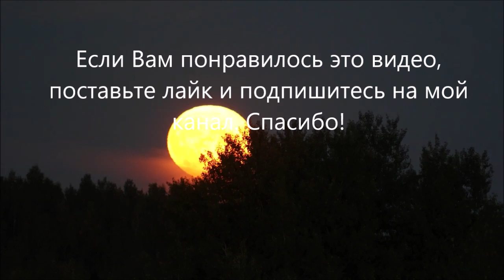Великая Маха Мантра Харе Кришна - Открой своё сердце Богу!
🌸ОТКРОЙ свое сердце Богу  вместе с этой чудесной Мантрой ХАРЕ КРИШНА.
🌸Маха-мантра ХАРЕ КРИШНА обращена к богу, к его единой энергии и всем проявлениям: к Кришне, а также его многочисленным воплощениям  – святым, жившим на Земле.
🌸Слушая эту нежную мантру вы трансформируете свою жизнь и преобразуетее волшебным образом.
🌸Отрабатывается карма, происходит очищение на внутреннем плане и во внешнем. Потому как, Бог везде и внутри, и снаружи.
🌸Маха-мантра помогает от тревожности, депрессий, улучшает настроение. Вы  избавляетесь от надуманных проблем,  добавляете в вашу жизнь легкости и наслаждение.
В классической философии Санкхьи  есть теория происхождения материи. В основе всех 5 элементов, из которых состоит наш материальный мир, лежит Звуковая вибрация, которая является самой тонкой, пограничной с нематериальным и непроявленным миром, переходная часть материи.

Переходя в более грубые виды вибраций, звук порождает эфир (пространство) - самый тонкий первоэлемент, который, в свою очередь, аналогично формирует воздух. Из воздуха происходит огонь, из огня - вода, которая  формирует уже землю. Из тонких материальных структур происходят более плотные, которые и формируют всё то, что мы с Вами можем ощущать с помощью наших органов чувств.
Т. о. все материальные проявления нашего мира в основе своей являются звуковыми волнами. Поэтому воздействие с помощью мощных вибраций на каузальную природу всего, что нас окружает, позволяет наиболее эффективным образом её изменять.
Мантра - это звук, и соответственно, тоже вибрация, наделённая мощной силой энергии, к которой обращается практик посредством повторения звуков. Эти вибрации способны оказывать серьёзное воздействие на сознание человека и его  тонкоматериальную структуру, часто изменяя его мировоззрение и судьбу.

Повторение трансцендентных звуков мантры Харе Кришна, Харе Кришна, Кришна Кришна, Харе Харе \ Харе Рама, Харе Рама, Рама Рама, Харе Харе – это возвышенный метод возрождения нашего сознания Кришны.
Под эту музыку можно медитировать и расслабляться.